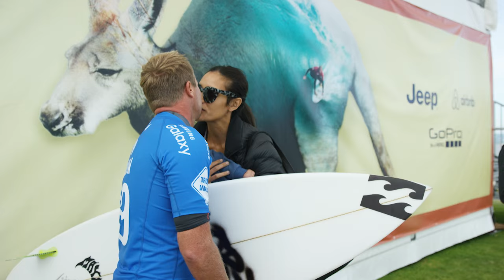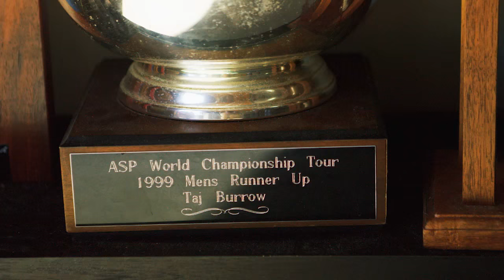Taj Burrow is Calling it a Career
Taj Burrow talks about what factored into his decision to jump off the world tour for good after the Fiji Pro after 18 years of competing.